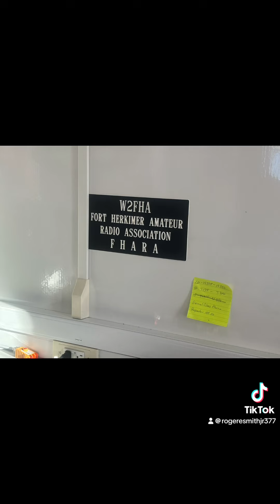HERKIMER County Fair Ham Radio 2023-2024